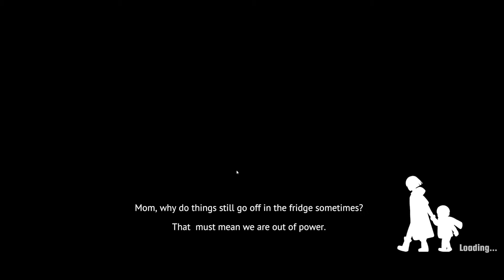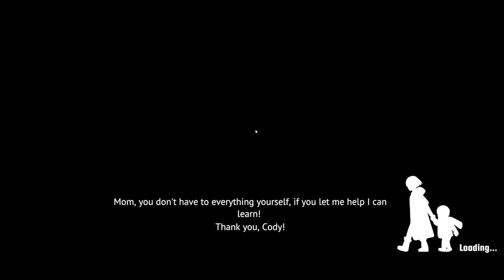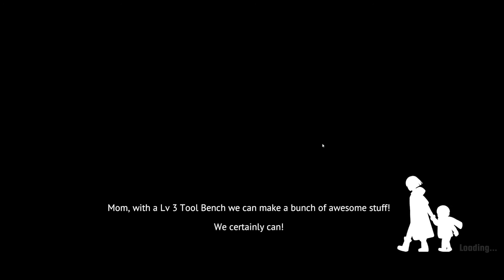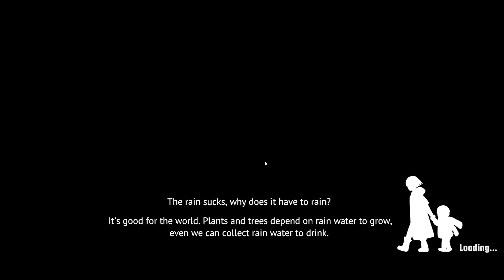Do Not Hug These!! | UNDYING (Challenge Difficulty)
Hey gamers, come join me in my latest episode of Undying as we continue our adventure and try to survive this zombie ridden land!

Infected by a zombie bite, Anling's days are numbered. She must now fight to survive, not for herself but her young son, Cody. Ensure Cody's survival in a zombie infested world by protecting him and teaching him valuable skills, at any cost.

In this emotional survival game take control of Anling whose goal is to make sure her son Cody is safe and can live on after she turns. Limited resources must be managed in order to slow down Anling’s infection while also making sure both Anling and Cody do not starve from hunger or thirst.

Anling must also teach her son essential survival skills such as cooking, crafting and combat before hers begin to fade. She might find that in certain situations she will start depending on him.

A perfect balance of managing your days looking for resources and increasing Cody’s skill set will be needed in order to survive the long journey.

LIKE MOTHER, LIKE SON
Cody will learn from the actions his mother, from combat to cooking. Make sure he knows the basics of survival before it is too late.

WHEN LIFE GIVES YOU METAL PARTS…
Always be on the lookout for materials. You never know what is valuable to a trader, or what useful item you might be able to craft.

TICKING TIME BOMB
Anling’s infection is ever looming. Manage your days and make the most of the time you have left. You will need to keep pushing on, because time doesn’t wait for you.

A WORLD FROM MEMORY
Build a world map unique to your playthrough through memory. Strategically place key locations on the world map as Anling “remembers” where they are.

CHERISH THE MOMENT
Do not lose sight of what you are fighting for. Enjoy the small moments...

GAME FEATURES
Top down survival game with real-time day/night cycle.
Player generated world map
Rogue-like replayability
Beautiful low poly art-style
Dozens of NPCs to interact with
Emotional story about survival and letting go
Watch your son grow as your AI partner learns from you
Incredible soundtrack

Do No Hug These!! | UNDYING